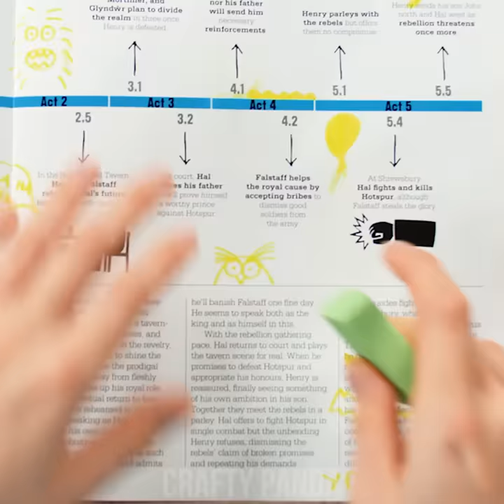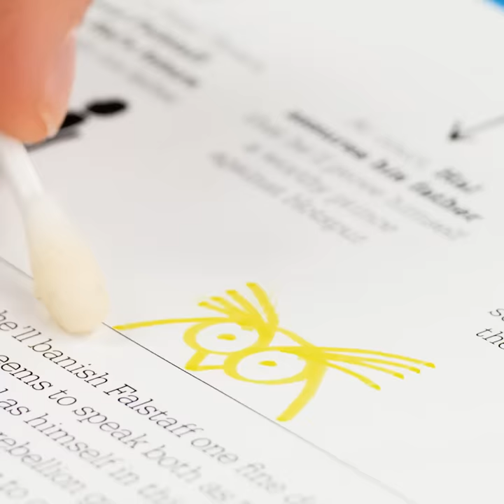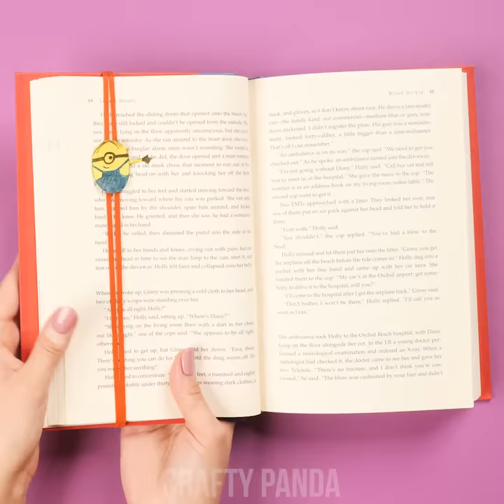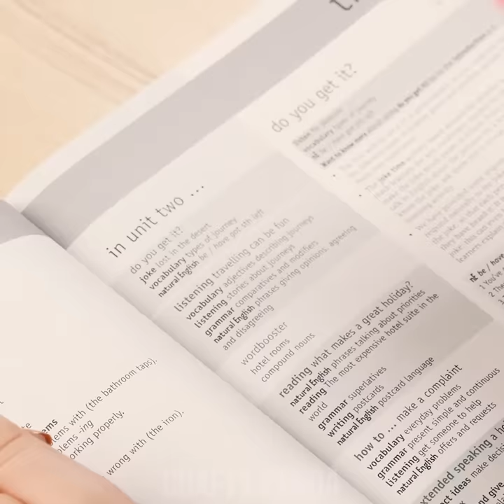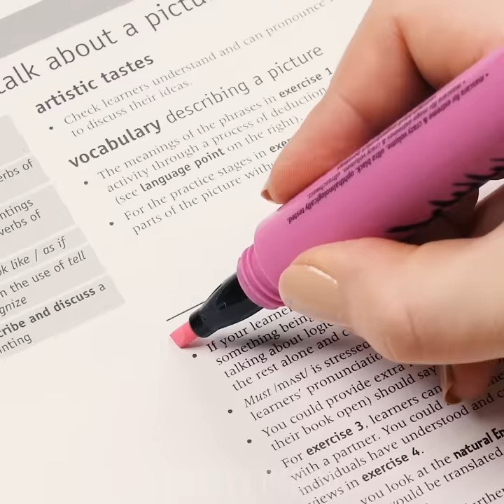10 Fun and Useful DIY School Supplies Ideas and School Hacks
Are you’re ready to go back to school with new custom supplies and accessories?! We’ve got you covered! Discover how you to turn your pencil shavings into an art masterpieces, erase your mistakes using Oreos or lemons, attach your documents without using a stapler or draw circles only using paperclips, all that and much more!

00:04 Pencil Shaving Art
00:54 Lemon Juice Highlight Remover
02:24 Lava Pen
03:44 Colorful Bag using Markers
04:42 Remove Stains with Lip Balm
05:31 Pencil Brooch
06:30 Minion Bookmark
07:35 Notebook T-Shirt
08:40 Mascara Highlighter
09:53 Pillow Bagpack